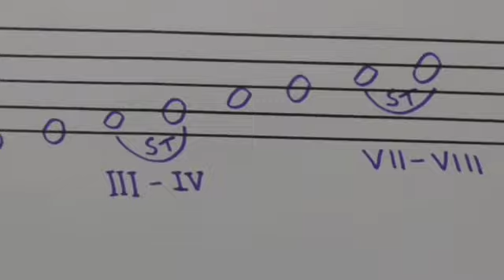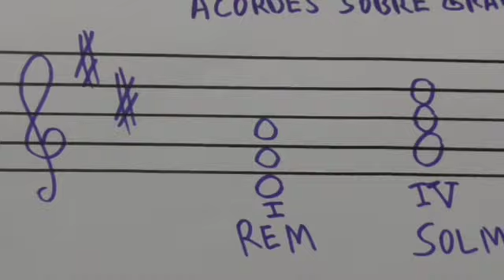Armonía aplicada al violín (8). Prof. JOAQUÍN BP